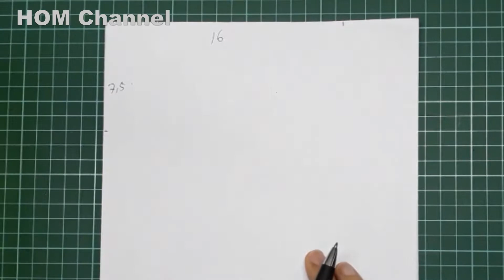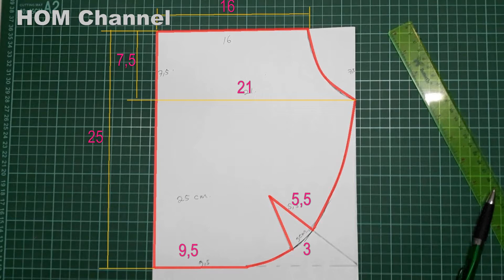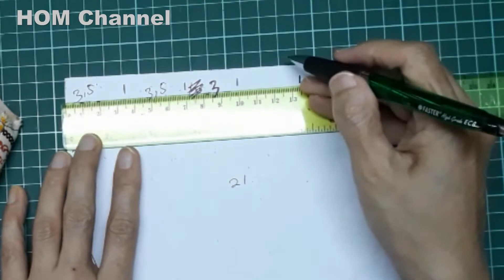Cara Membuat Tas Tote Bag Tas Mukena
cara mudah bikin tas tempat mukena atau tas serbaguna